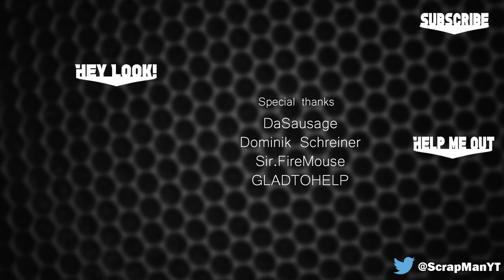RUBE GOLDBERG FORTS! (Middle East Campaign) - Forts Gameplay Ep8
Welcome to another episode of FORTS! New updates have given us a bunch of new missions to play!  Today we blast our way through the Middle East on some interesting new maps!

More info about the game below

Features
Build forts of any size and shape, as you fight
Up to 8 players in online multiplayer with co-op and team death match
28 mission single-player campaign
Challenging skirmish mode
Unlockable tech-tree
Various materials and hidden rooms
Ten unique weapons
Three factions
Commander characters with unique game-changing abilities
Powerful replay system
Built-in level editor
Designed from the ground up to support mods